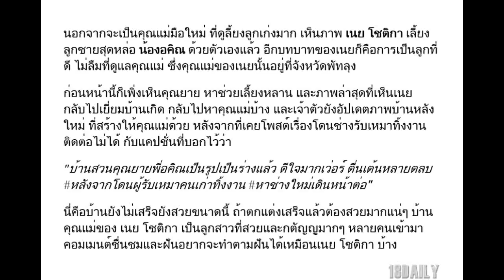"เนย โชติกา" อัปเดตภาพบ้านที่สร้างให้แม่ เป็นรูปร่างแล้ว